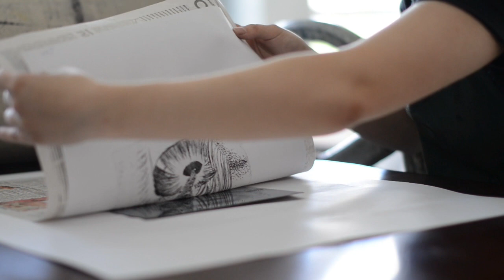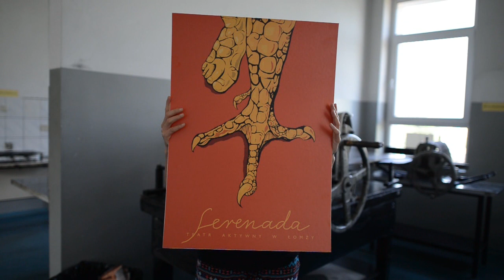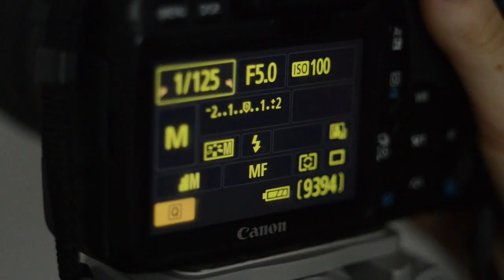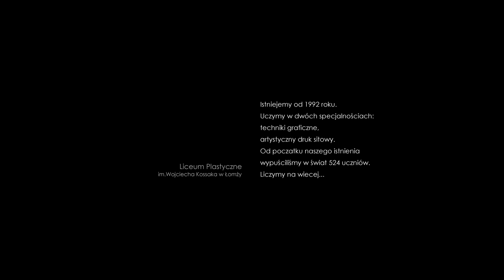LICEUM PLASTYCZNE IM WOJCIECHA KOSSAKA W ŁOMŻY